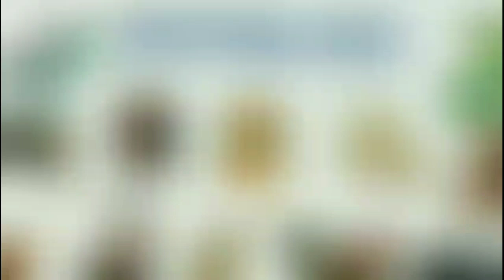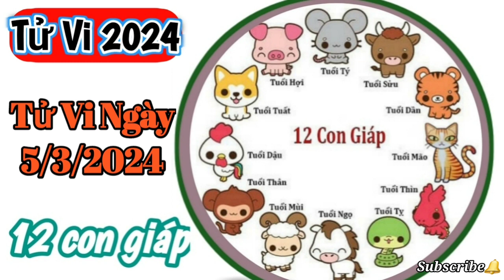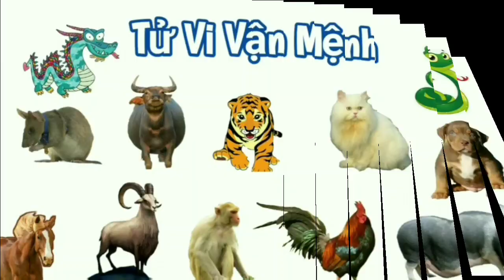Tử Vi Hàng Ngày 5/3/2024 của 12 Con Giáp